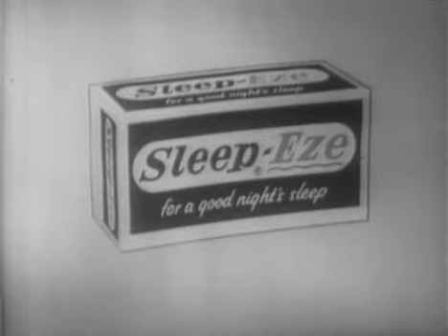To Tell the Truth - Gemologist; Weight loss club director; PANEL: Eamonn Andrews (Jun 3, 1963)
PANEL: Tom Poston, Peggy Cass, Eamonn Andrews, Kitty Carlisle

CONTESTANT #1: Gerte Scheidenfisch (Gemologist)
CONTESTANT #2: Bruce Tegnear (Martial arts teacher)
CONTESTANT #3: Esther Manns (Weight loss club director)